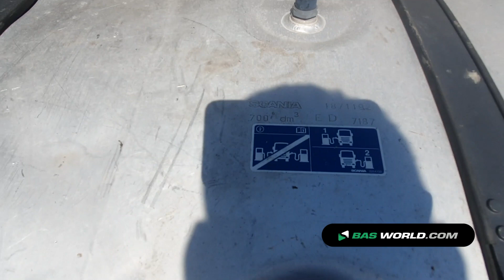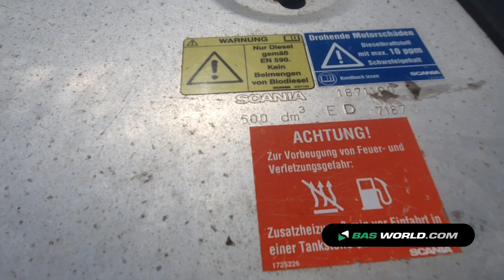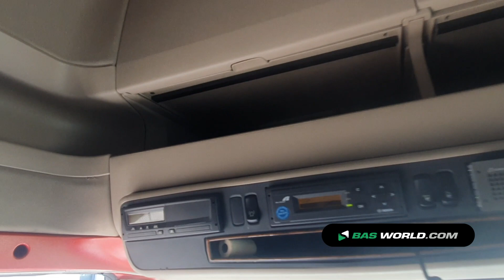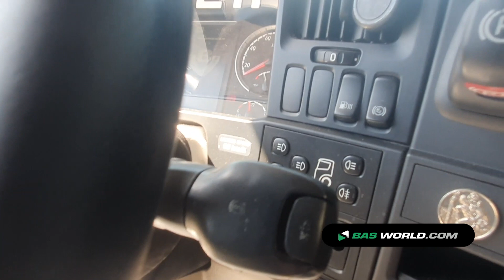70177796 Scania R